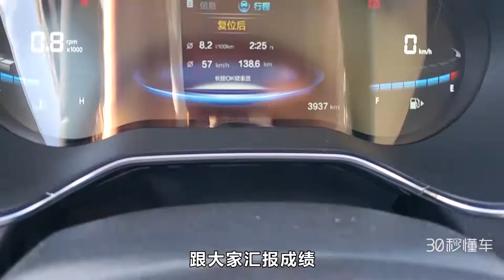1.6L+6AT 配置不错油耗竟然这么大！奔腾T33实测 | 晓晨早高峰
目前小型SUV的市场份额基本被自主品牌牢牢占据，那么这其中更是新车不断涌现，我就选取了这样一台崭新的车型，一汽奔腾T33来看看水平如何。